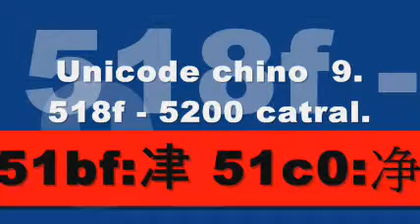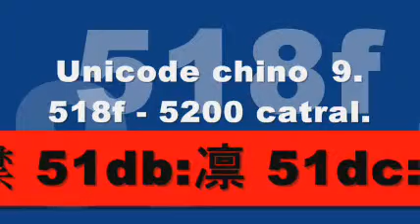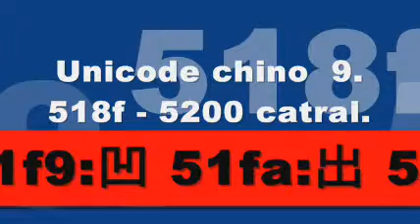unicode chino hansi kanji 9